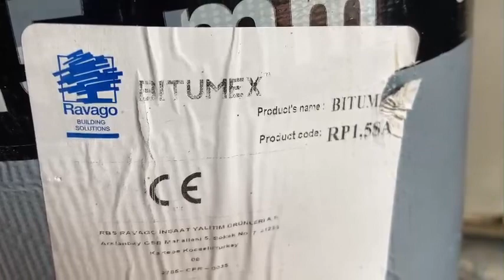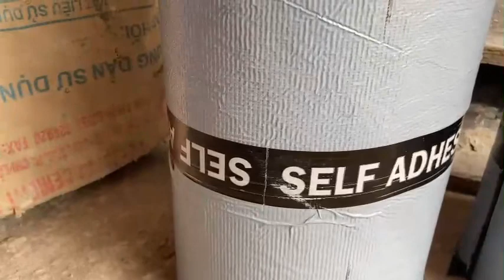Màng lạnh chống thấm trần sàn mái nền nhà tắm, nhà ở Đại lý sơn Jotun Liên Anh 0865949486